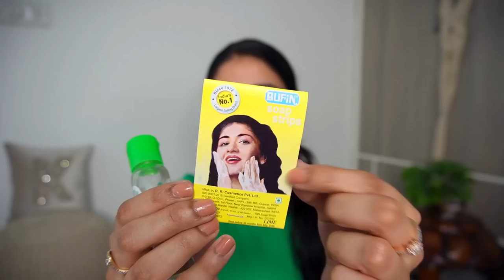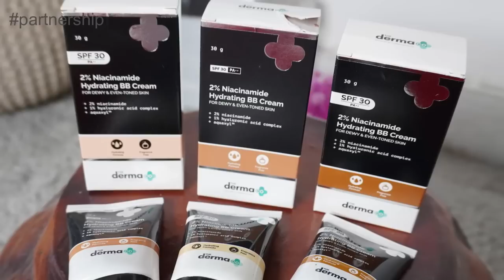What is in my TRAVEL HANDBAG ? Skincare/Makeup & Travel Must Have | Kashika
Products Mentioned in the Video:

2. MI Power bank
3. Qurez neem wood comb
Code: KASHIKA15

MI power bank

4. Compact wallet/card holder
5. Sanitizer/paper soap
7. Aroma Magic mini face wash

9.

10. Yogi Kanthika
11. Capsule tissues
12. MARS lip liner set

13. Mamaeath moisture matte lipstick

Code: KASHIKA15

15. Renee pH Lip balm

17. Solimo Manicure and Pedicure Kit

18. Honitus hot sip

Plum: Kashika15
Dot&Key: Kashika15
E'clat: Kashika20
Qurez: Kashika15
MARS Cosmetics: Kashika10
Wishcare: KASHIKA
Dr.Sheth: Kashika20
what is in my bag,
what is in my bag india forums,
what is in my bag pinkvilla,
what is in my bag asmr,
what is in my bag celebrity,
what is in my bag college,
what is in my bag english